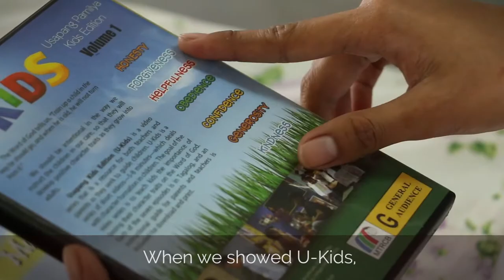Stories | Apple Grace Sumiquiab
Apple Grace is a Sunday School teacher from Binangonan Brethren Church.  Let's hear why she recommends U-Kids to teach the young ones in church.